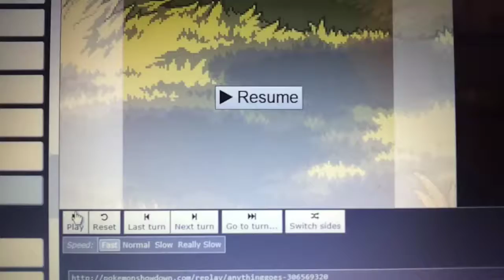Crawdaunt is a god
I love using crawdaunt, making people rage quit